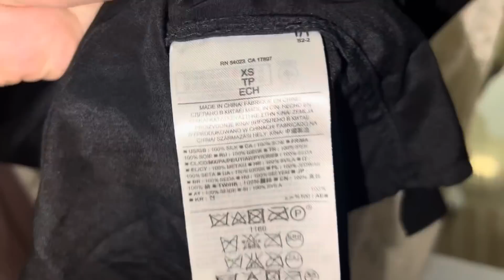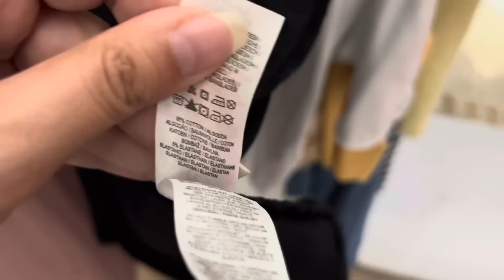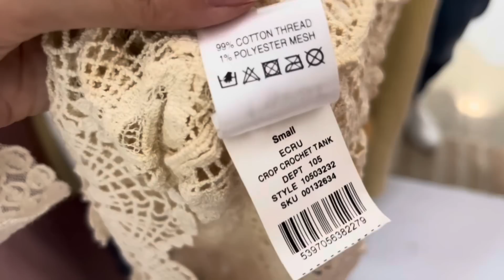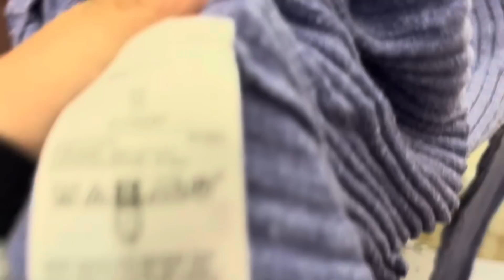Знахідки в Секонд Хенд / Vlog Second Hand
Дякую за перегояд каналу!